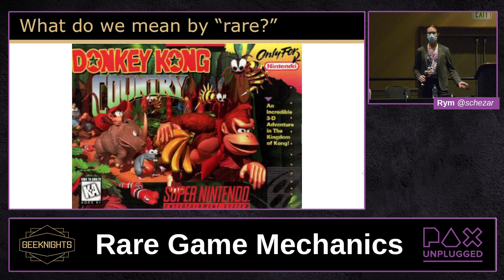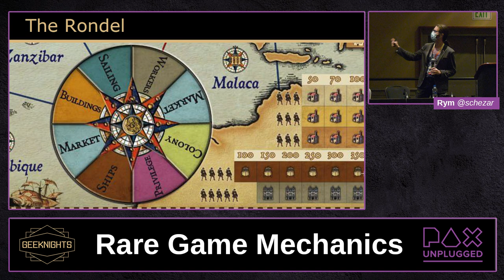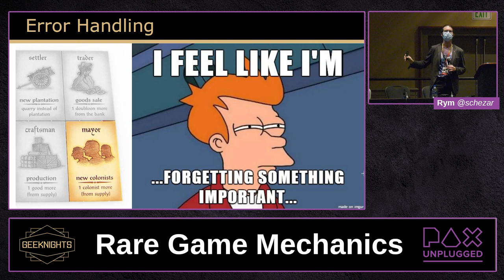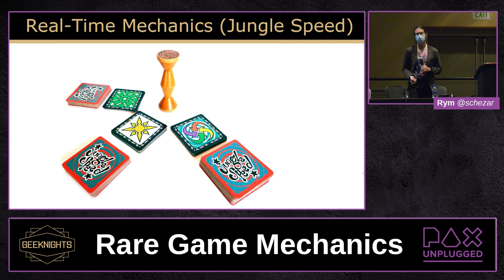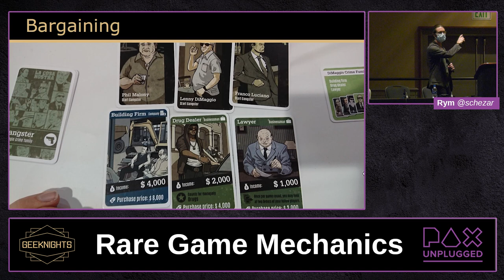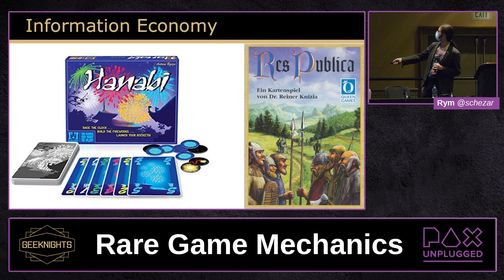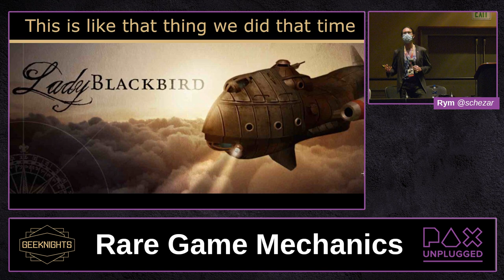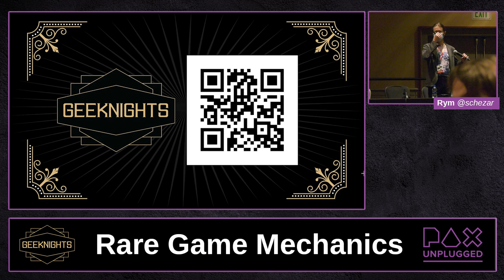Rare Game Mechanics -- PAX Unplugged 2021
Some game mechanics are common. Drafting cards. Rolling dice. Choosing actions. Worker placement. They are used in many games for a variety of reasons. But what about the weird ones? Ever play a game with a Rondel? Experience the glory of a 'Promise Cube?' Wait until we talk about what can only be described as 'Bohnanza Hand!' Join the GeekNights crew for a deep exploration of the rarely used (sometimes for a reason) mechanics of tabletop games.

Presented by Rym DeCoster [Producer, GeekNights] at PAX Unplugged 2021 at 1:00pm ET in the Crab God Theatre: